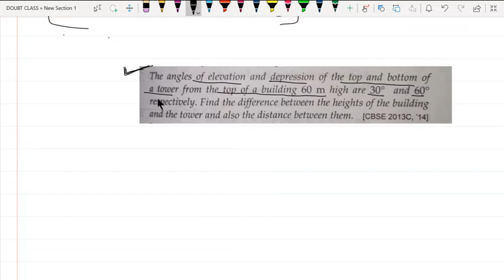class10, height and distance 60 and 30 degree